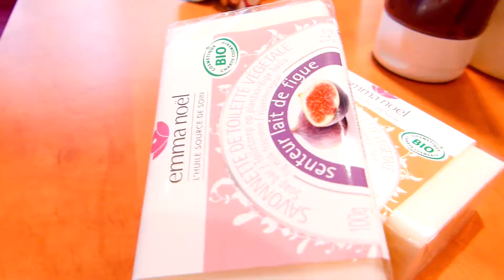Présentation Emma Noël